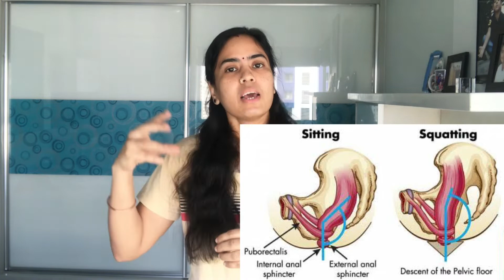Western Toilet Vs Indian Toilet | எது நல்லது? ஏன் | Western Toilet in Indian Way |190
Western Toilet மற்றும் Indian Toilet முறையில் எது உடல் ஆரோக்கியத்துக்கு நல்லது, அதன் காரணம் என்ன என்பதை இந்த பதிவில் பார்ப்போம்.

இந்த பதிவில் நான் பேசியது அனைத்தும் என் சிந்தனைகள் மற்றும் கருத்துக்கள் மட்டுமே.

மற்றவர்களின் சிந்தனைகள் வேறுபடலாம்.